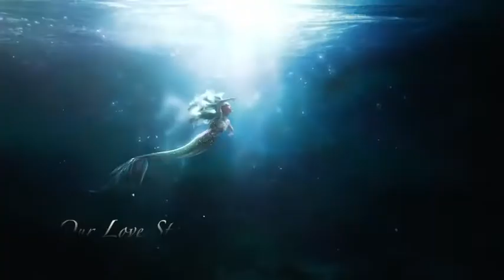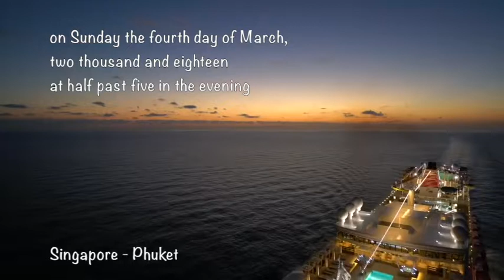Deski & Ferlyn Love Story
The Mermaid’s Dream

Discover the incredible love story of a Mermaid and an Astronaut, from the furthest reaches of outer space to the deepest depths of the ocean.